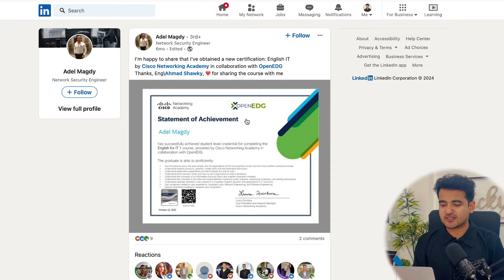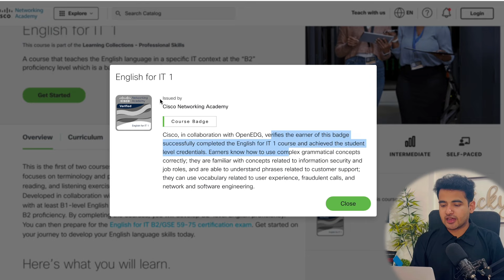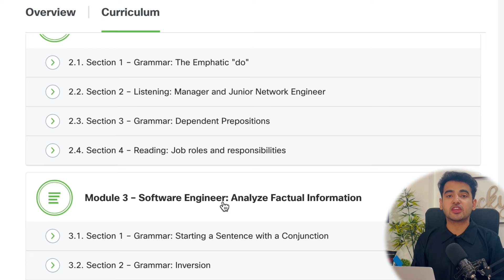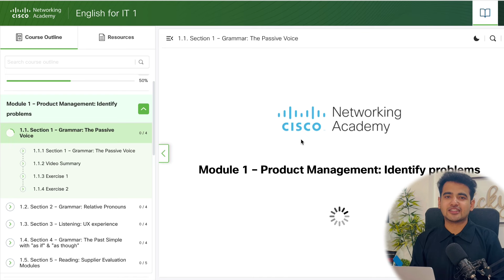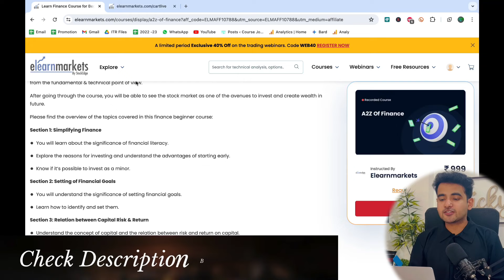Free English Speaking Online Course ➤ Learn From CISCO Experts, Free Certificate | Anyone Can Join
Free English Speaking Online Course ➤ Learn From CISCO Experts, Free Certificate | English for Tech professional Course

𝗖𝗵𝗲𝗰𝗸𝗼𝘂𝘁 𝘁𝗵𝗲 𝗕𝗲𝘀𝘁 𝗩𝗶𝗱𝗲𝗼𝘀 𝗢𝗻 𝗠𝘆 𝗖𝗵𝗮𝗻𝗻𝗲𝗹 💡💡
✨ Topics Covered ✨
learn english
free english speaking course
free english speaking classes
free online english courses
spoken english free
learn english online
english lessons
basic english Online Courses
online english courses free with certificate
english learning websites
basic english conversation daily use